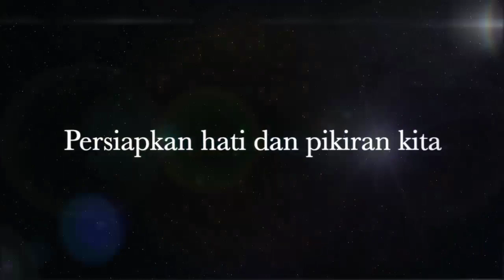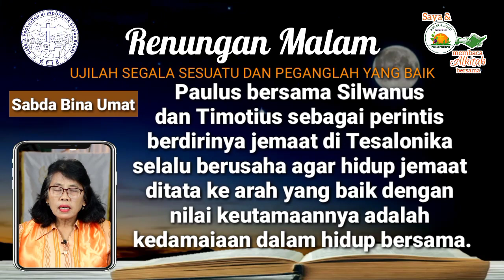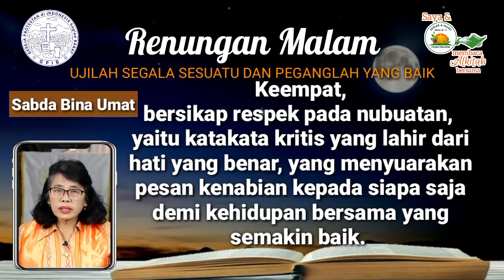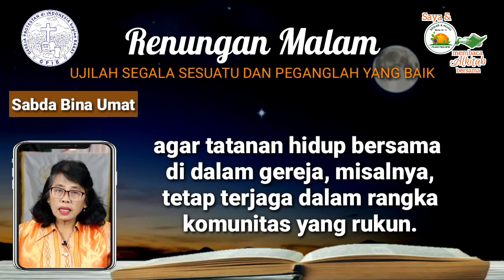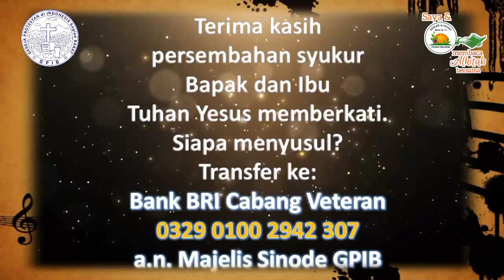Saya dan PKLU GPIB Membaca Alkitab Bersama, Jumal malam, 12 Mei 2023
"UJILAH SEGALA SESUATU DAN PEGANGLAH YANG BAIK"
1 Tesalonika 5 : 16 - 22

Pembaca:  Ibu Sri Purwanti, GPIB Gratia,Bekasi, Jawa Barat

Nyanyian:  GB 62
Vokal:  Lerry Sompotan - Toelle